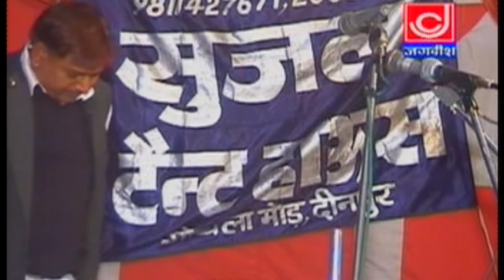Bohot Der Ka aarsa hogaya || बहोत देर का असरा हो गया || Superhit Ragni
Artist - Rakesh, Ramesh, Veerpal, Ranbir, Master Satbir, Binu Chodhary, Rakesh Sohraan
Singer - Ranbir, Ramesh
Album - Chopad Sar Kilade Sorath Vol 70
Label  - Jagdish Cassetts